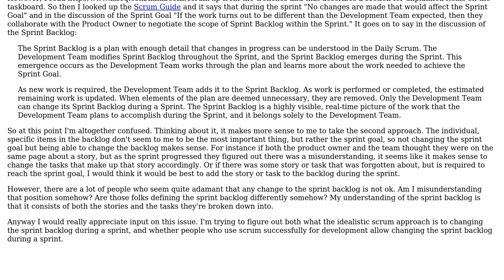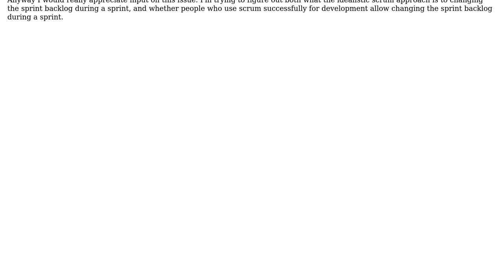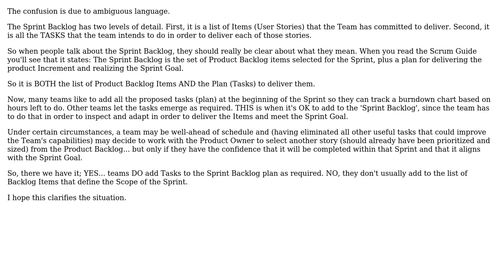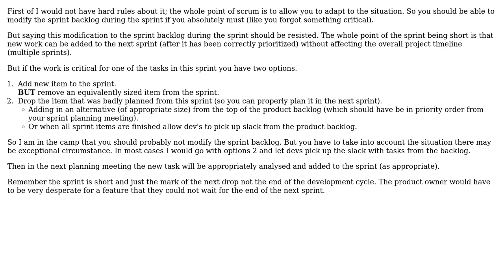Software Engineering: Confused about modifying the sprint backlog during a sprint (4 Solutions!!)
Software Engineering: Confused about modifying the sprint backlog during a sprint

With thanks & praise to God, and with thanks to the many people who have made this project possible! | Content (except music & images) licensed under CC BY-SA | Music | Images & others | With thanks to user Martin York user Maltiriel user Luke Puplett user Kumar Bibek user B. F. Clark and the Stack Exchange Network Trademarks are property of their respective owners. You are responsible for your own actions.